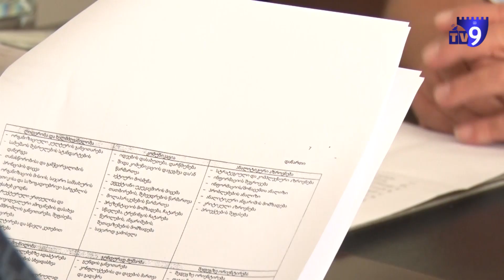,,ექო" 5 ოქტომბერი